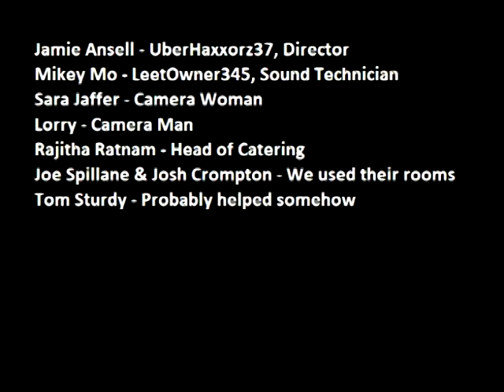Xbox Fight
Be careful who you Pwn over Xbox Live